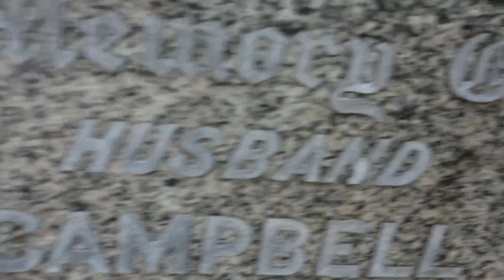Campbell Ancestry, Glasgow